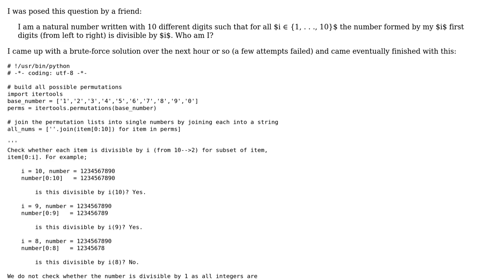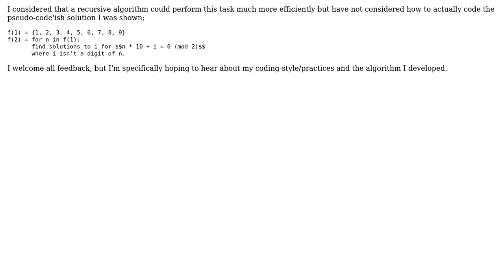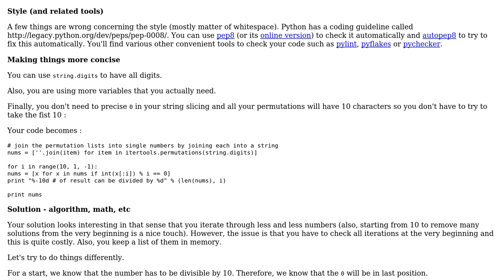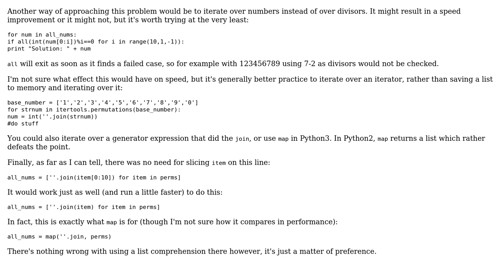Code Review: Finding 10-unique-digit number with i-first-digits divisible by i (2 Solutions!!)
Code Review: Finding 10-unique-digit number with i-first-digits divisible by i

With thanks & praise to God, and with thanks to the many people who have made this project possible! | Content (except music & images) licensed under CC BY-SA | Music | Images & others | With thanks to user whereswalden user SylvainD user Luke Shillabeer user Jamal and the Stack Exchange Network Trademarks are property of their respective owners. You are responsible for your own actions.